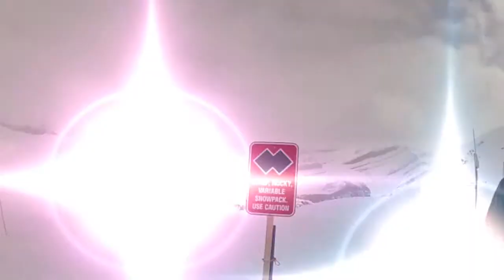Trickboarders Ep. 9 The Western Tour: Triple Threat Showcase: Unofficial Part 4: Bloopers and Extras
Just some footage that couldn't fit into the original trilogy, and just like any legendary trilogy (Ie, Indiana Jones or Star Wars) we had to ruin it with a fourth installment